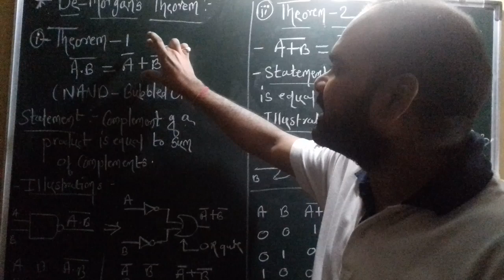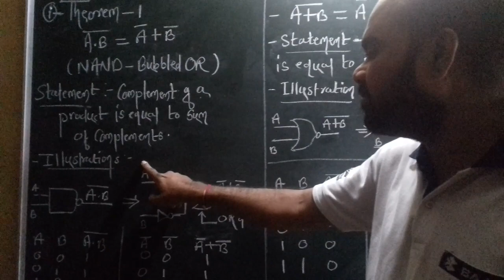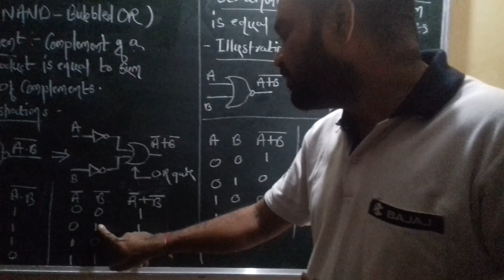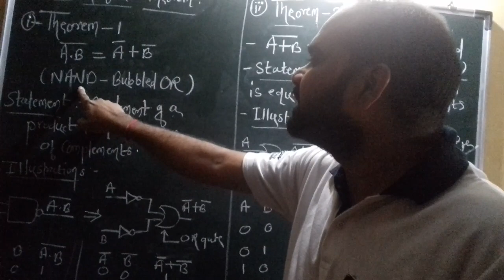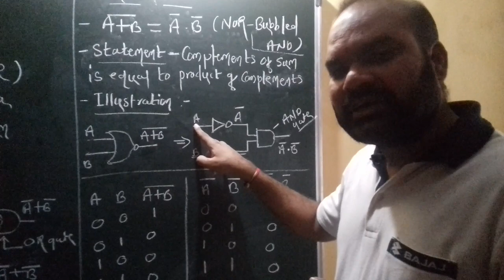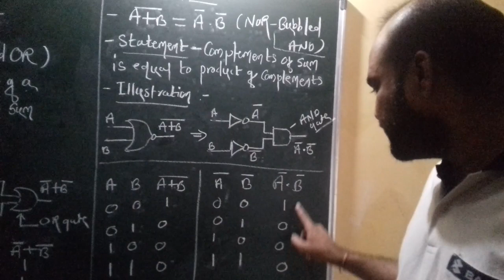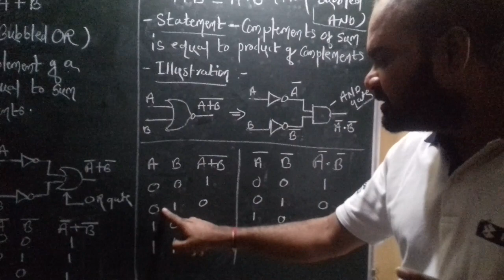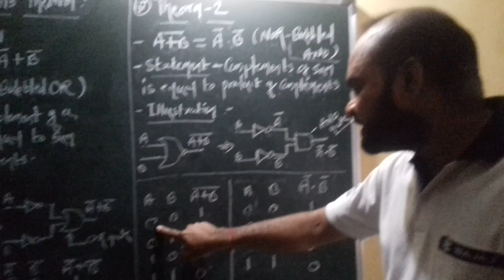De - Morgan's Theorem